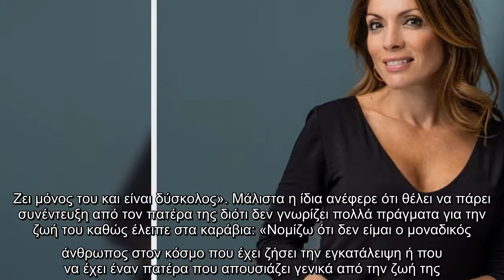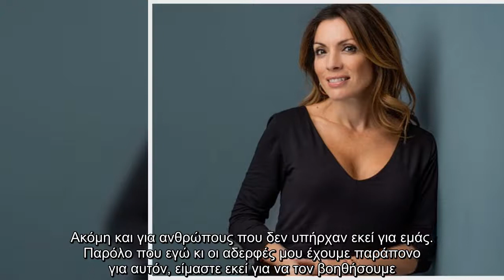Αλεξάνδρα Πασχαλίδου: “Έχω δουλέψει σκληρά για να συγχωρήσω τον πατέρα μου”